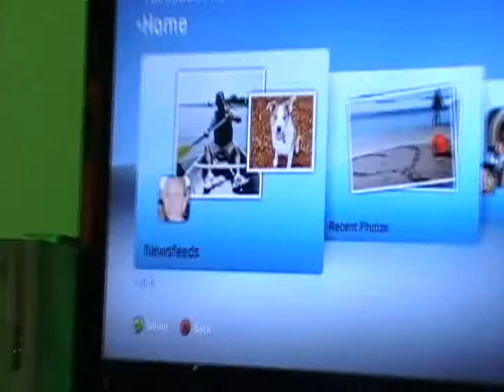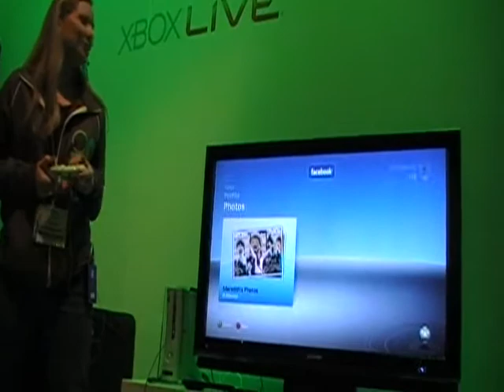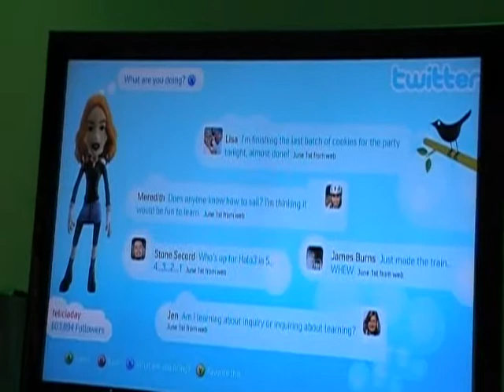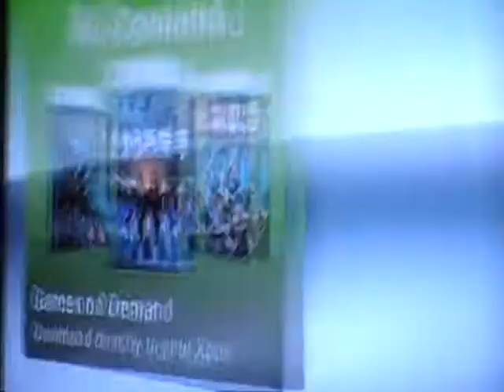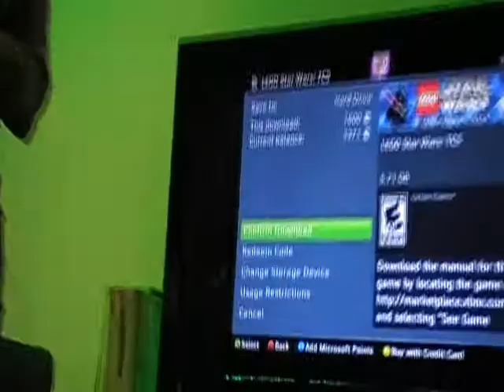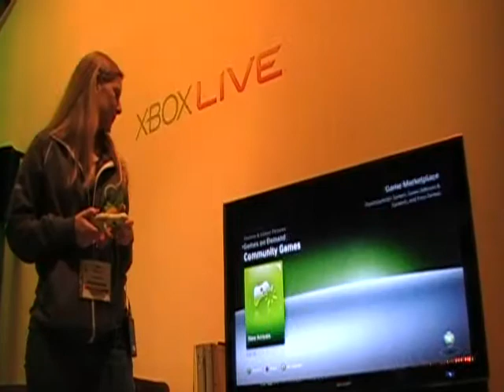Xbox Live Product Demonstration (P2)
Representatives of Microsoft were kind enough to privately show off for us some the upcoming products and services that we can all comfortably anticipate starting this summer. (Part 2)